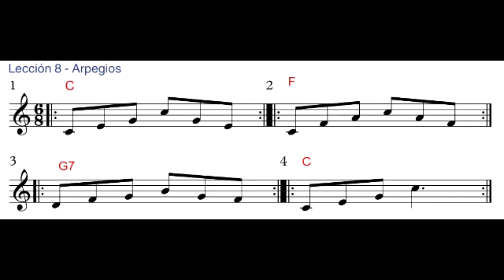TF3 Lec 08 Arpegios pista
Libro 3 Flauta dulce lec 08 Arpegios Pista